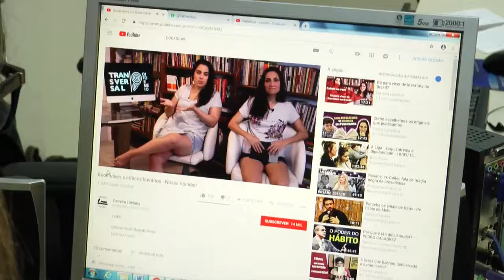OFICINA BOOKTUBER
A internet tem dado voz e espaço para diversos temas. E os Booktuber tem ganhado terreno.

Nesta quinta, alunos de escolas estaduais participaram de uma oficina na biblioteca municipal.